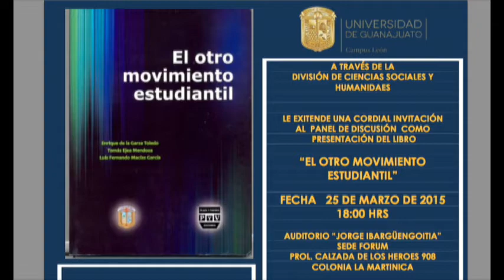Mesa Política. El otro movimiento estudiantil 2do Bloque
Luis Fernando Macías coloca sobre la mesa una reflexión sobre el movimiento estudiantil mexicano bajo la óptica de abrir un espacio de reflexión sobre 1968, tomado como el momento más importante y que definió el futuro de la universidad pública en México.